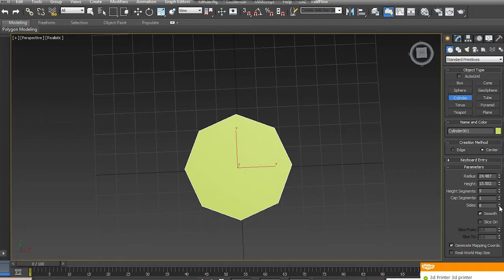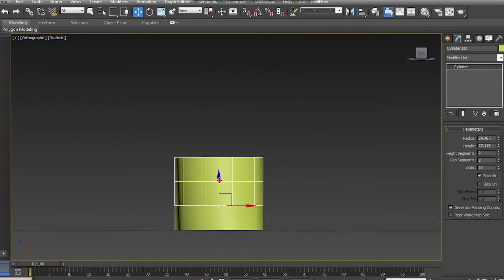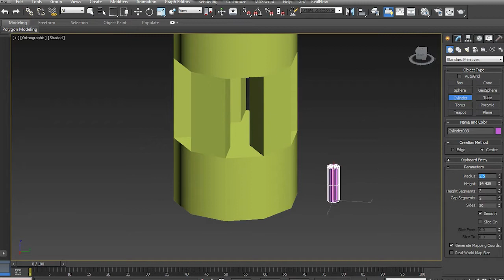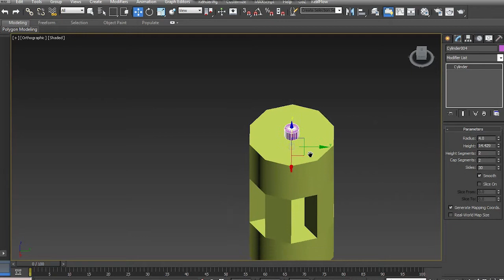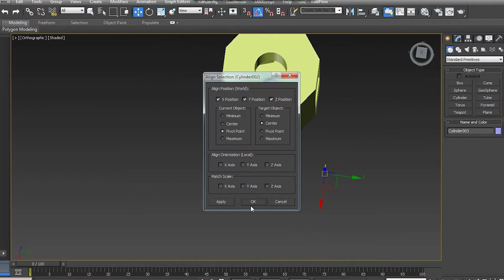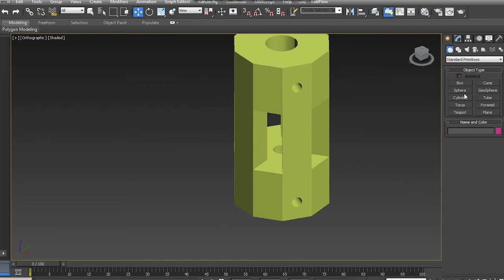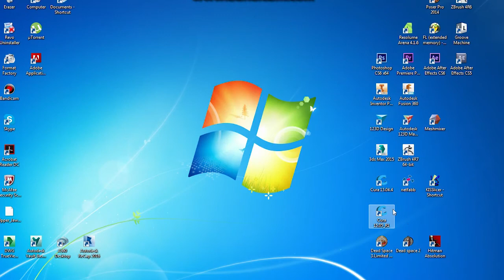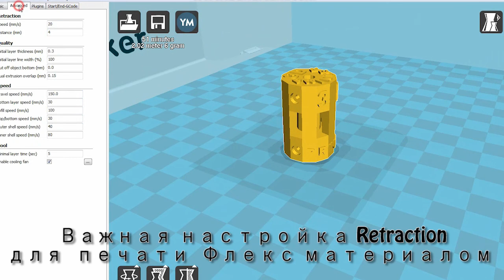Рисуем гибкую муфту для 3Д принтера. Печатаем гибким пластиком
Купить 3D принтер, ABS, PLA пластик Вы всегда можете в нашем магазине